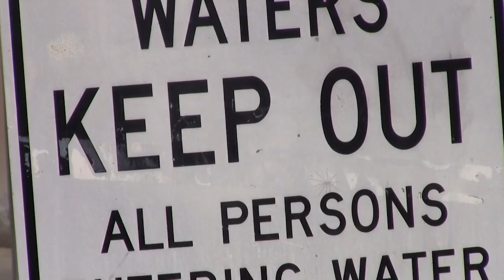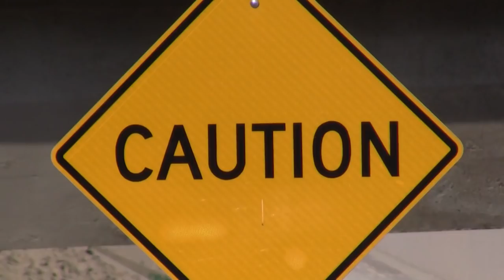Homelessness in Santa Ana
Simon Bae
News Package on homelessness in Santa Ana River Trail